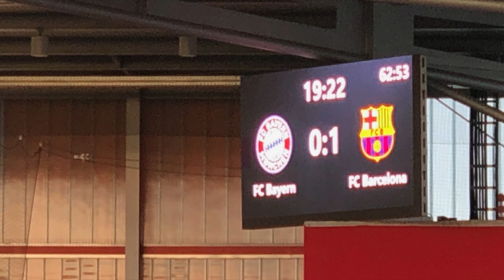Ein reiner Sabbel- Labervlog ... Meine Updates.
Es hat sich wohl einiges angestaut - wollte heute einfach mal mit euch sabbeln. Wie der Titel schon erahnen lässt, es ist ein quasi reiner Labervlog geworden.
Die Themen:
- Bayernspiel der Damen (Champions Legue)
- Kaputte Mac Tastatur
- Ich werde Tester für Produkte die ich definitiv nicht für einen Test ausgewählt hätte...
- Motovlog Setup mit 2 Kameras im Multiclip Schnittverfahren ausprobiert
- Waldkraiburg - eine Stadt aus dem Boden gestampft

und einiges anderes mehr ...
Meine derzeitige Ausrüstung:

Kameras:
- Sony A7II
- Canon 70D
- iPhone X
- LG V30

Weitere Hardware:
- Motion 5